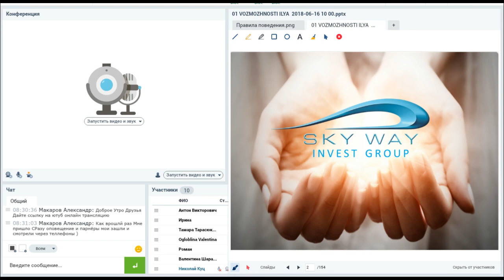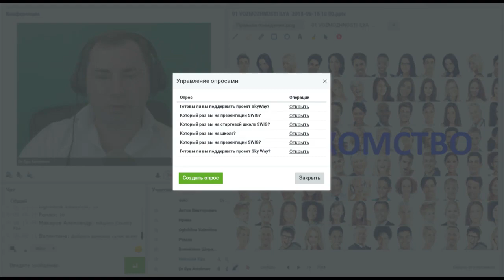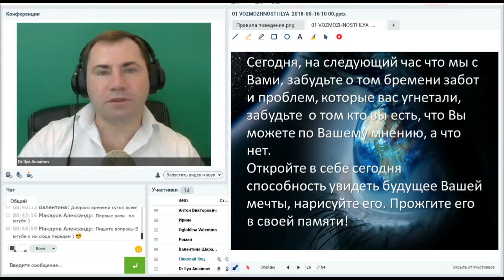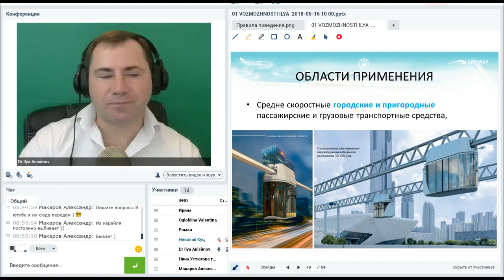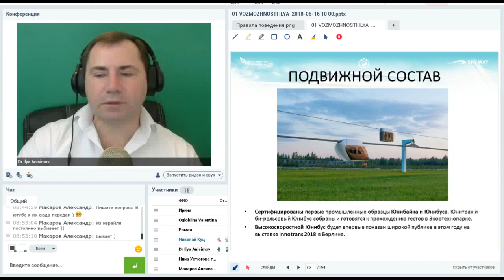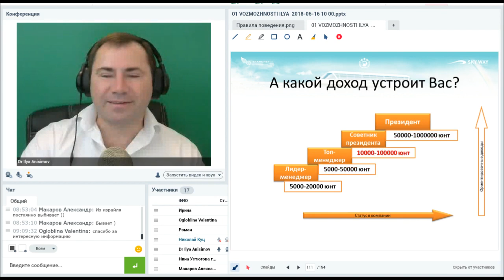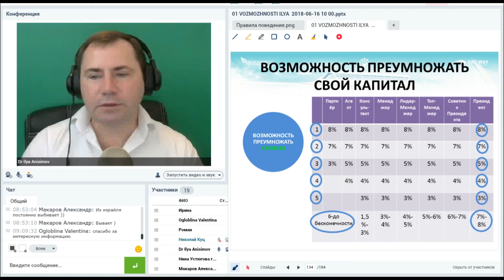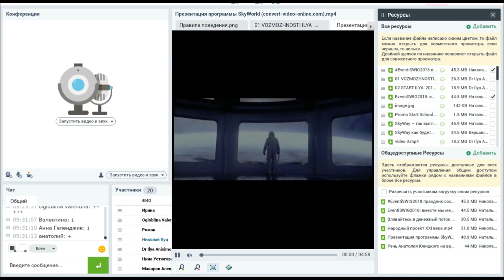22 12 2018 Презентация Инвестиционные Возможности SkyWay